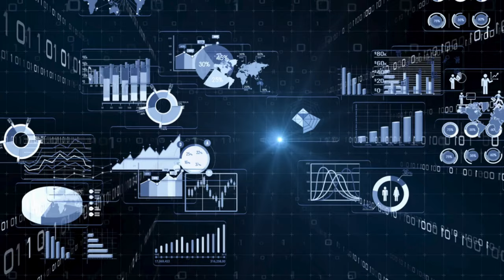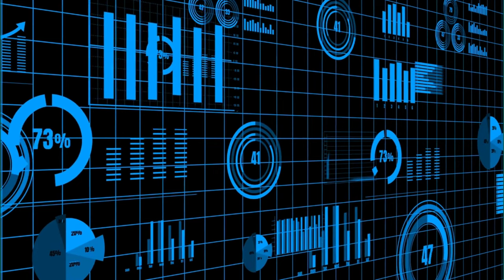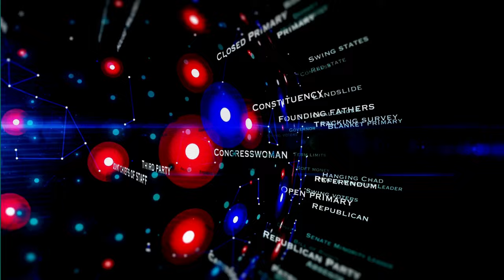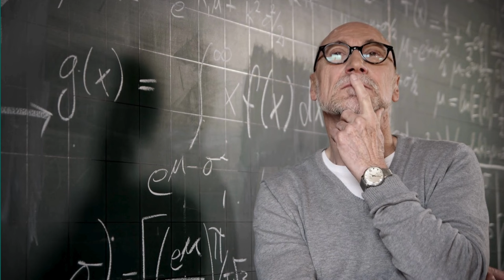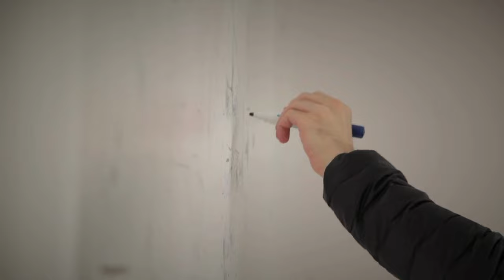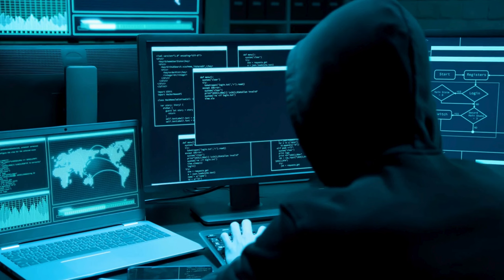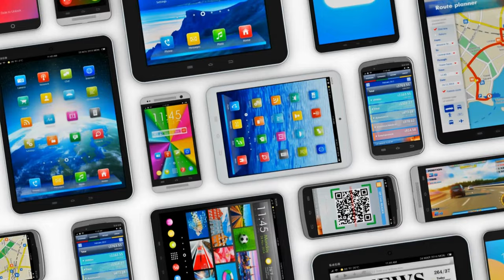SCENARIOS - 2024 EDUCAUSE Horizon Report | Teaching and Learning Edition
The 2024 EDUCAUSE Horizon Report | Teaching and Learning Edition explores possible Scenarios for the future of higher education.